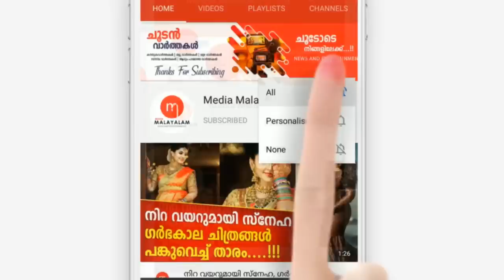ആ 14 വർഷങ്ങൾ എങ്ങനെ ആയിരുന്നു എന്ന ചോദ്യത്തിന് നടി മഞ്ജു വാര്യർ പറഞ്ഞത് കേട്ടോ